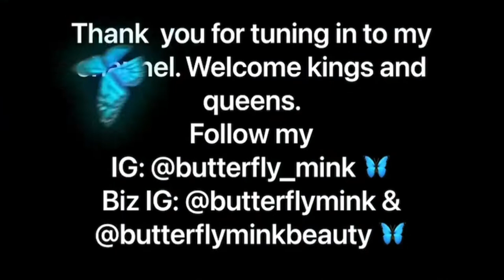MINK BIRTHDAY EFFECTS 🎉🔥 (Vlog)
CELEBRATING MY BIRTHDAY (VLOG)🎉🦋…. Part 2 celebration of my birthday & fours seasons🔥🎉🎊